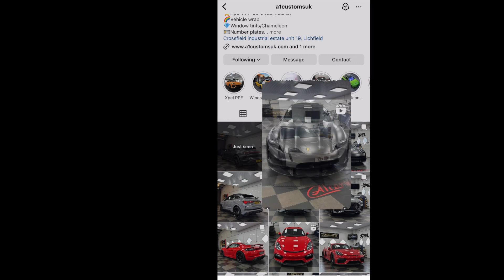McLaren 720S Full car protected with XPEL PPF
Welcome everyone!